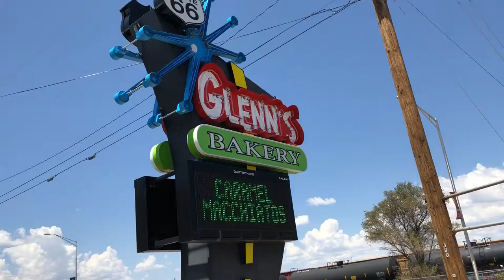Glenn's Bakery on Route 66 in Gallup, New Mexico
craving sweets? here's your stop for pastries and coffee on Route 66 in Gallup, New Mexico.  Don't forget your tortillas (house made)